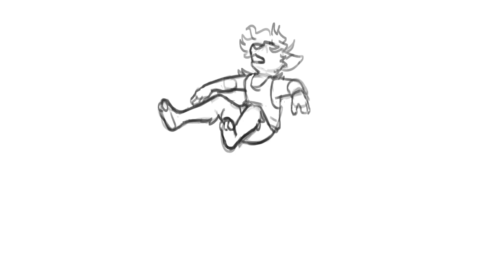oh fuc $hit bich // animation meme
Little animation of my stoney boi
Original aniamtion by Kittydog